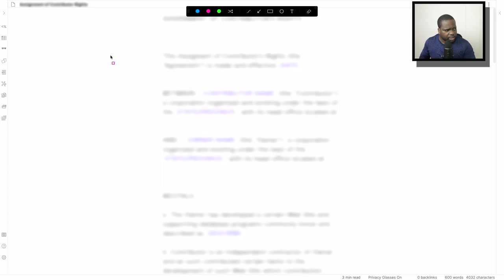Assignment of Contributor Rights [ Part 2 ]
In today's video, we're discussing Assignment of Contributor Rights. This video will be very helpful for entrepreneurs, business owners, and people who want to learn about Assignment of Contributor Rights.